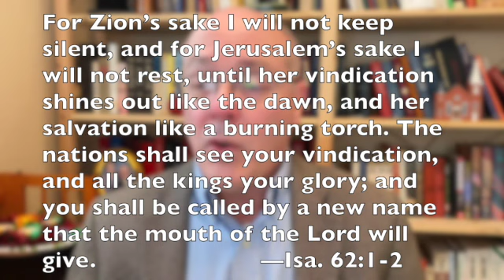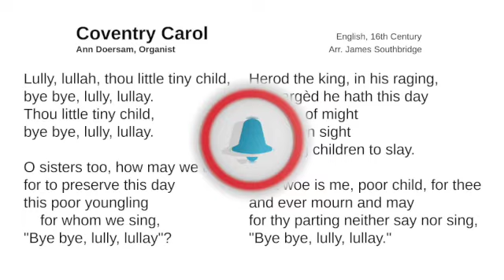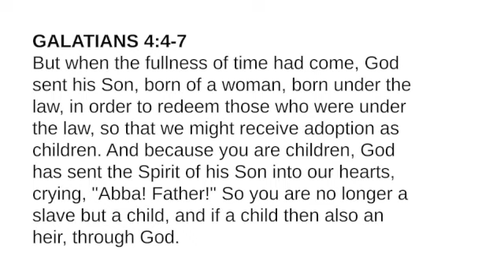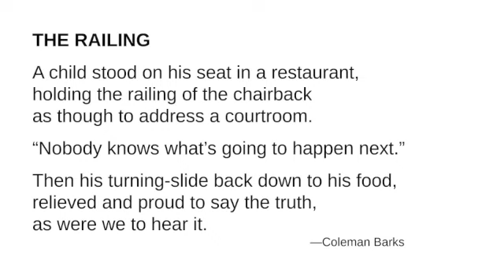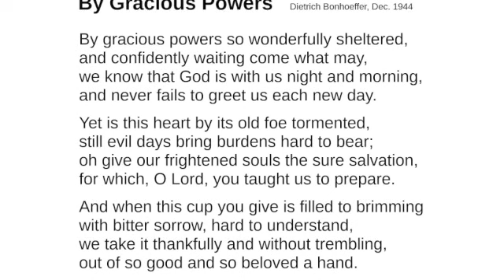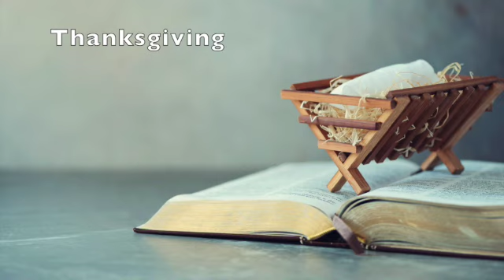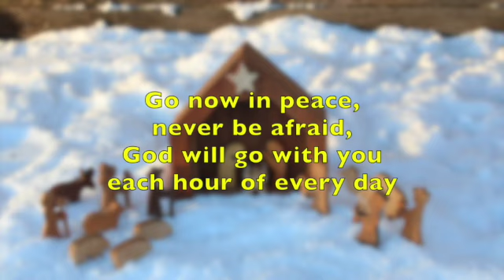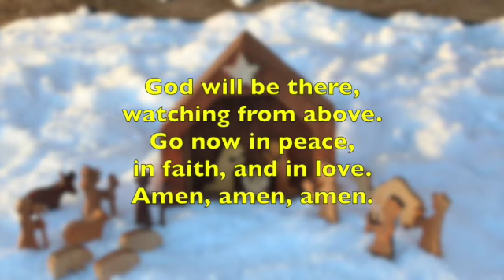December 27 Worship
The theme for the last Sunday of 2020 is Nobody Knows What's Going to Happen Next. Chapters: 00:00 Chimes • 00:25 Prélude: In the Bleak Midwinter (with video of Chardon taken on Christmas Day) • 03:28 Welcome • 04:38 Call to Worship: Isaiah 62.1-2 • 05:01 Opening Prayer • 05:22 Introduction to the Song • 07:11 Song: Coventry Carol • 08:34 Scripture Reading: Galatians 4.4-7 • 10:13 Message • 13:53 Prayer (including the Words of Institution) • 16:06 Lord's Prayer • 16:32 Fraction • 17:12 Benediction • 17:45 Response: Go Now in Peace • 19:39 Postlude: Il est né le divin enfant